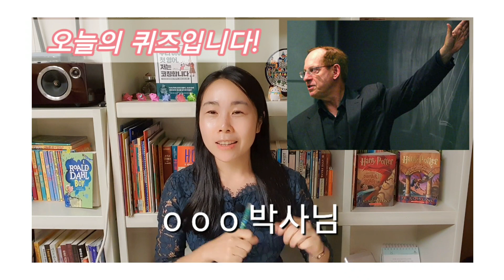[엄마표영어] 집중듣기 확실한 방법 ft.언어를 습득하는 유일한 방법은?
*엄마표영어 끝판왕, 크리에잇영어*

안녕하세요! 영어강사 크리쌤입니다!

상담하면서, 또는 댓글로 가장 많이 물어보시는 내용이 바로 '집중듣기'에요.

오랜시간에도 잘 안되는 경우,
너무 속상하고, 시간도 아깝지요!

집중듣기를 통해서 영어실력의 향상이 있었던 경우와,
그렇지 않는 경우는 딱! 하나의 큰 차이가 있었어요~
영상을 통해서 확인해주세요! ^^

오늘은 깜짝 퀴즈도 있으니,
빠르게 영상 보신 분 중에서 댓글 달아주시면

영상은 매주 월요일 저녁 9시 업로드합니다.

오늘도 도움 많이 되셨음 좋겠습니다. ^^